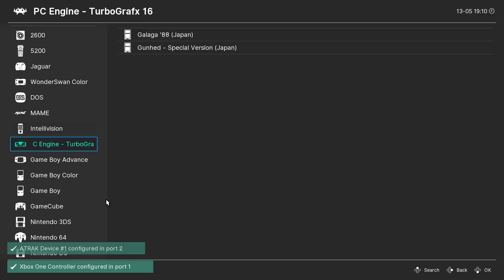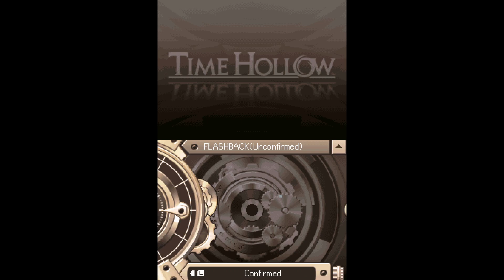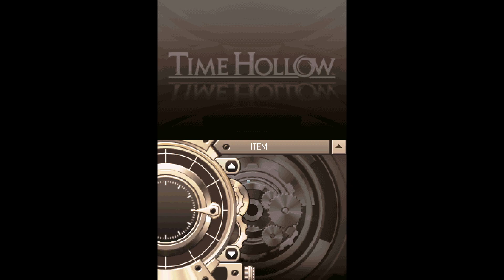Time Hollow part 1